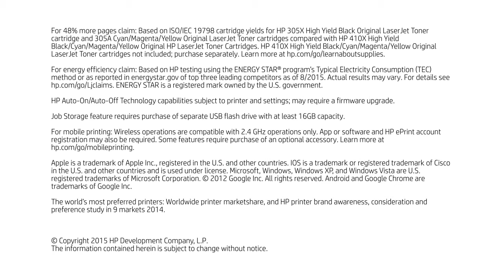HP Color LaserJet Pro M452dn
deale printprestaties en solide beveiliging voor uw manier van werken. Deze uitstekende kleurenprinter voert taken sneller uit en biedt uitgebreide bescherming tegen bedreigingen. Originele HP tonercartridges met JetIntelligence produceren meer pagina's.